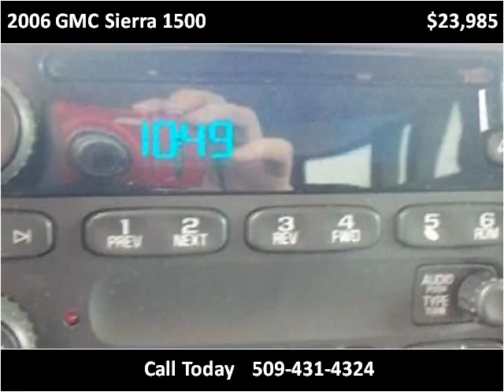2006 GMC Sierra 1500 Used Cars Spokane WA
This 2006 GMC Sierra 1500 is available from George Gee Automotive.